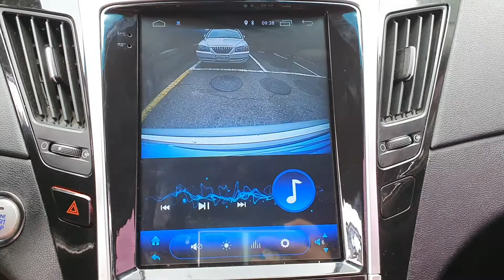2012 YF CA024681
2012 YF CA024681